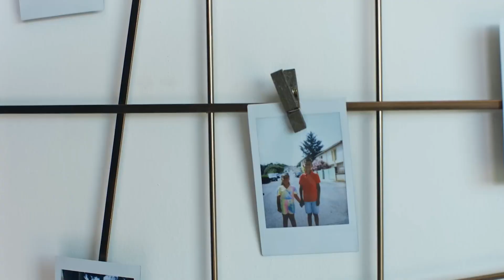Soolking Ft. Djalil Palermo , Didine Canon 16 - Mi Amore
Hey guys. After taking a huge break back on track..Thank you all my fans who supported me so far..this is another original melody of mine lryics melody recording all done at home..Please ignore the bad vocals lol. hope you like it ..Enjoy! lyrics are down below

 COPYRIGHT / LICENSING:
Tropical Music Records is the record label that connects content creators with the finest sounds to enhance the creativity and popularity of their content which is safe from any copyright infringement.